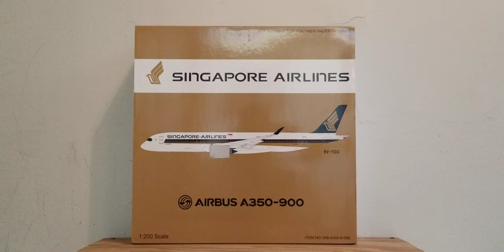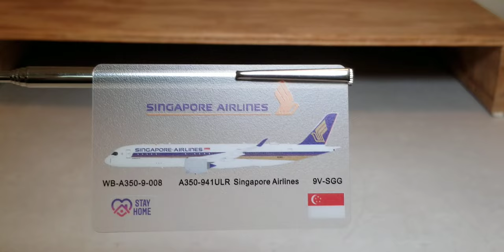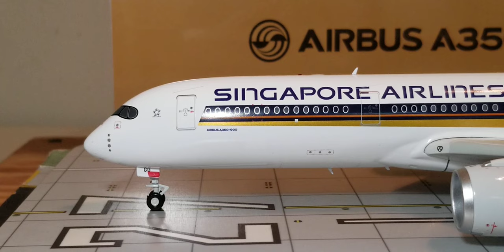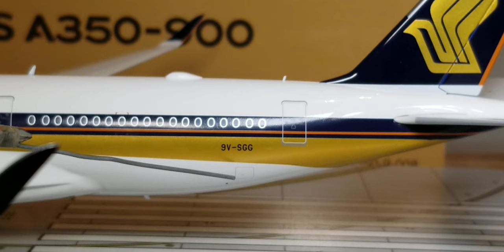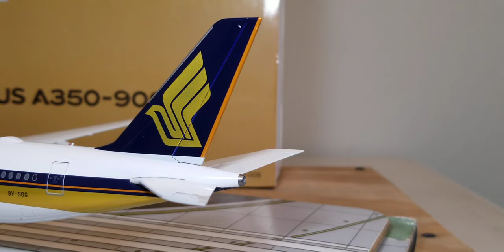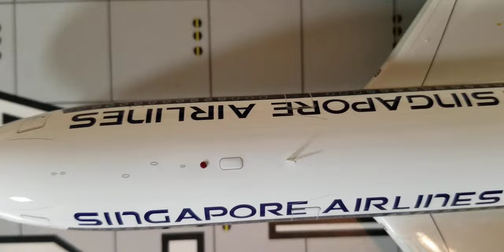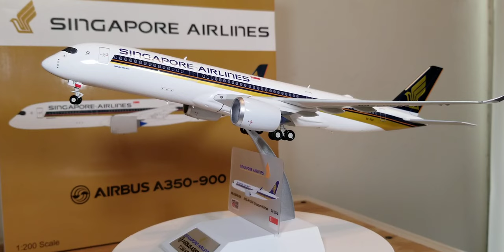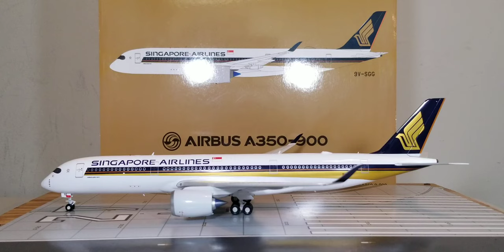Whitebox/Inflight 200 Singapore Airlines A350-900ULR Review(FHD)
You're Reviewing A Singapore Airlines A350-900ULR(Ultra Long Range)Aircraft In A 1:200 Scale From Whitebox/Inflight Models In FHD(Full High Definition).

Information About The Singapore Airlines A350-900ULR(Ultra Long Range)Aircraft: Singapore Airlines Officially Became The Actual Launch Customer As Well As The Official Launch Operator Of This Particular Aircraft Type Variant,The A350-900ULR (Ultra Long Range)Aircraft Variant As Singapore Airlines Took Delivery Of Its First Of 7 A350-900ULR's(Ultra Long Range)Jetliner Aircraft That Singapore Airlines Had Placed Orders For Back On October 13,2015 And Received Their Very First A350-900ULR(Ultra Long Range)Aircraft Variant That Beared The Registration Ship# 9V-SGA At A Delivery Ceremony That Was Actually Held At The Airbus Delivery Centre Facility,Which Is Located In Toulouse,France On September 21, 2018 But Wasn't Officially Handed Over To Singapore Airlines Until September 26,2018 And Took Delivery Of Their 7th As Well As Their Very Last A350-900ULR(Ultra Long Range) Aircraft,Which Beared The Registration Ship# 9V-SGG On December 14,2018.

Then Made Its Actual Debut 15 Days Later, And That's When The Very First Inaugural International Flight For Singapore Airlines On This Particular Aircraft Actually Took Place, Which Was On October 11,2018 And That's When Singapore Airlines Officially Began Utilizing This Next Generation Aircraft Type As It Actually Flew From Singapore-Changi Airport In Singapore To Newark-Liberty International Airport In Newark,New Jersey As Singapore Airlines Flight SQ22,Non-Stop,Replacing The A340-500's That Was Previously Utilized On This Particular Route From 2004 To 2013 As The Non-Stop Re-Launched Flight Journey Actually Covered A Total Flying Distance Of Approximately 9,000 Nautical Miles,Which Equates To About 10,357 Miles And With An Approximate Flying Time Of Up To 19 Hours Nonstop,It Officially Once Again Became The Carrier's Longest Non-Stop Flight In Its Route Network As Singapore Airlines Eventually Claimed The Title Once Again Of Operating The World's Longest Non-Stop Flight Using This Particular Aircraft Type As The Carrier's Entire Fleet Of A350-900ULR's Operates Exclusively From The Airline's Main Operating Hub At Singapore-Changi Airport.

Singapore Airlines Has Ordered A Total of 67 A350-900's To Add To Their Fleet,In Which 7 Of Those Are A350-900ULR(Ultra Long Range) Aircraft Variant And At The Time Of This Video Review Posting,All 7 Of Their A350-900ULR's Are Currently Operating In Service As The Singapore-Based Carrier Is Currently The World's Only Operator Of This Particular Aircraft Type Variant.

The"Airbus A350-900"Decal:At The Time Of This Video Review Posting,Singapore Airlines Currently Operates The A350-900 in Two Variants;The A350-900XWB(Xtra Wide Body) Aircraft Variant,Which Entered The Singapore Airlines Fleet On March 2,2016 And The A350-900ULR(Ultra Long Range)Aircraft Variant,Which Entered The Carrier's Fleet On September 26,2018 And At The Time Of This Video Review Posting, Singapore Airlines Is Currently The World's Largest Operator Of This Aircraft Type.

The"Singapore Flag"Decal:This Flag Decal Represents The Country Where Singapore Airlines Currently Operates From As The National Flag Carrier Airline For The Country Of Singapore.

The Engines:These Are The Rolls Royce-Trent XWB-84 Turbofan Type Engines That Are Used On This Particular Singapore Airlines A350-900ULR(Ultra Long Range)Jetliner Aircraft.

The Wingtip Devices:These Are The Newly Extended,Re-Modified"Blended Winglet" Wingtip Devices That Are Now Installed On This Particular Aircraft As Airbus Decided To Adapt As Well As Combine A Slightly Change Of The Wing Twist With A Taller As Well As A Different Shape Type Winglet,Which Will Enable A Wider And More Optimal Spanload Pressure Distribution Of The Wing To A Wider One,Which Will Also Slow Down The Circular Motion Of The Air Around The Wing Of The Aircraft.

Registration Ship# 9V-SGG:This Particular Aircraft Is Actually The 7th And Final A350-900ULR(Ultra Long Range)Jetliner Aircraft That Actually Entered The Carrier's Fleet And The First Test Flight On This Aircraft Took Place On November 22,2018 And Was Delivered To Singapore Airlines On December 14,2018.

The Singapore Airlines Logo:The Singapore Airlines Logo Actually Resembles That Of A Bird,That's Inspired By A Silver Kris,Which Comes From The Keris,A Dagger From Southeast Asia, Prominently Featured In The Region's Myth And Forklore And Has Been The Airline's Official Logo Ever Since The Split Of Malaysia-Singapore Airlines In 1972.

The Seating Configuration:This Particular Singapore Airlines A350-900ULR(Ultra Long Range)Jetliner Aircraft,Which Is The Premium Configurated Version,It Seats 161 Passengers In A 2 Class Configurated Cabin Layout:

Rows 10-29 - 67 Business Class Seats.
Rows 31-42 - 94 Premium Economy Class Seats.